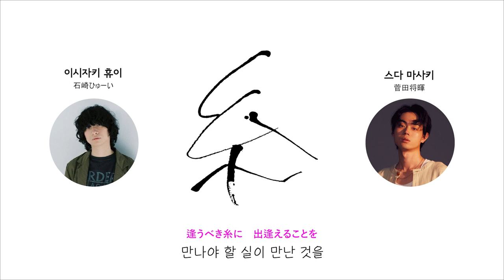糸(실) - 스다마사키x이시자키휴이 Lyrics [가사해석]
안녕하세요 DIMZ 입니다
기다리고 기다리던, 스다 마사키의 신작!
영화 '실'의 한국 개봉일이 나왔습니다!!
"2021년 10월 14일" 대! 개! 봉!